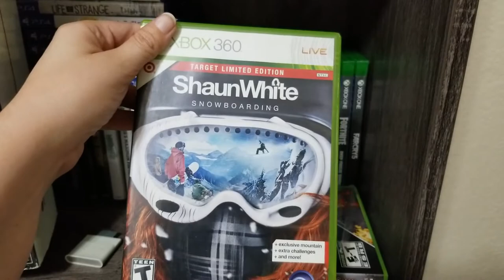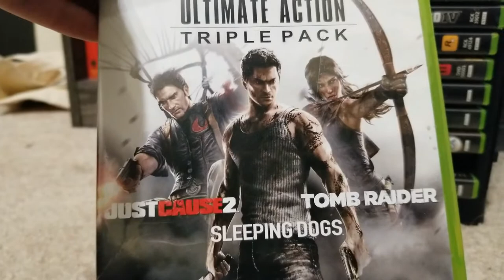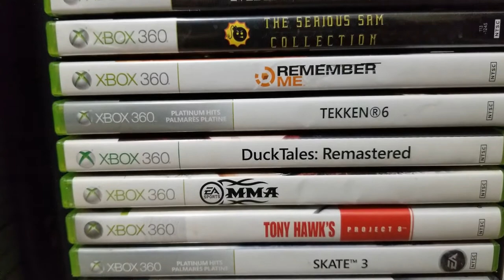Xbox Collection 2022 // XBOX- Xbox One- Xbox Series X Damn I like Xbox!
Here is all the games for Xbox that I have in my collection.